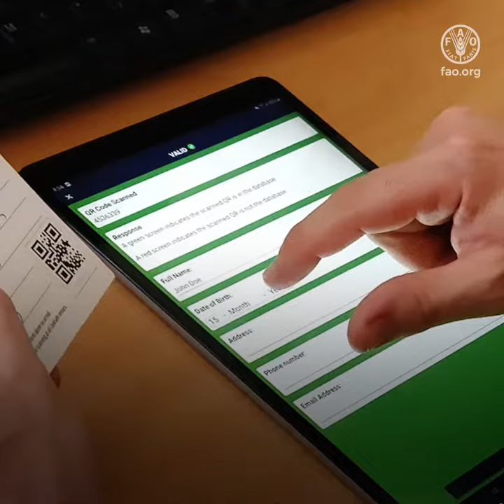Innovación y tecnología digital y la transformación sostenible de los sistemas alimentarios en PEID